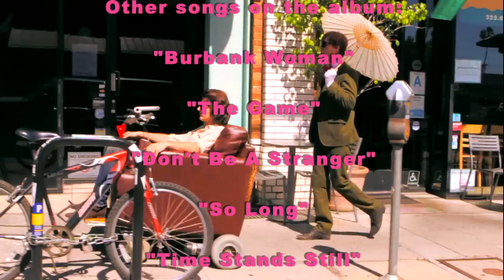Taylor Locke - Running Away From Love (Official Video)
Running Away From Love is the first single taken from the forthcoming debut LP "Time Stands Still".